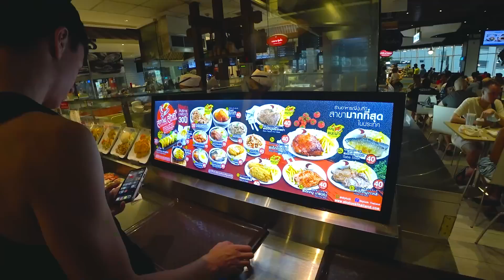Мукбанг ОБМЫЛИ КРУПНУЮ ПОКУПКУ! Новая МЕЧТА! ОБОЖРАЛИСЬ от пуза за 700 р в Терминале 21 на фудкорте!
У Альфа-Банка классная акция: заплатят по 2000 ₽ , если закажешь кредитку с годом без % по моей ссылке